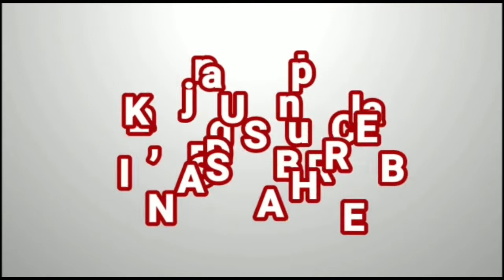skill tingkat dewa,,ketinggian 4 meter (nila albino tumbang)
vidio berlokasi di taiwan,taichung wufong
 mengisi waktu dan  menghibur diri dr serangan wabah corona,,

terima kasih untuk dukungannya smg kita sehat dan sukses pd akhirnya Aamin
"Skil dewa\",\"Skil tingkat dewa\",\"Berburu ikan\",\"Mencari ikan\",\"Ketapel ikan\",\"Ketapel mania\",\"Petualang\"],\"channelId